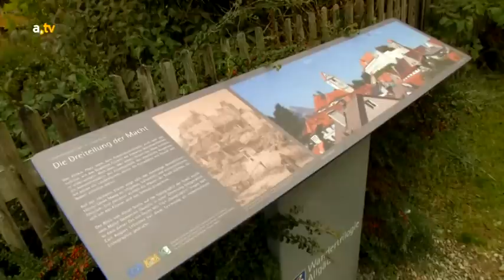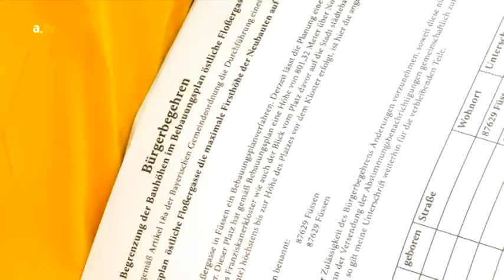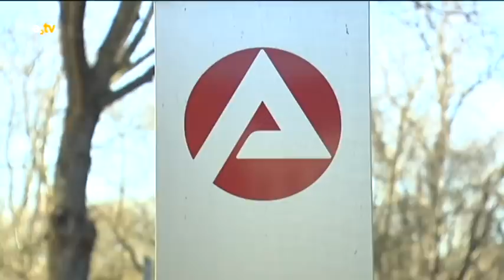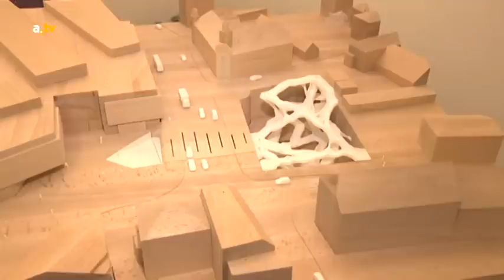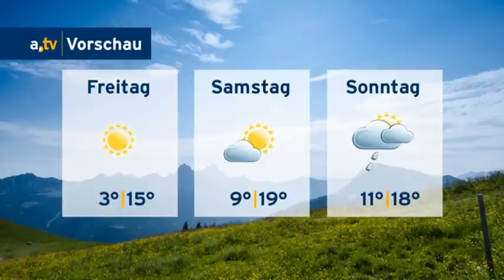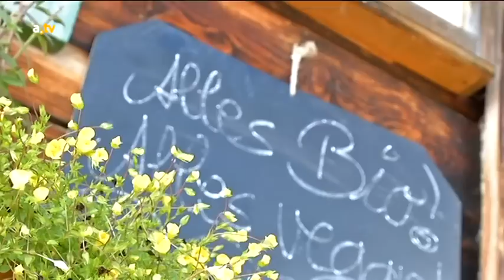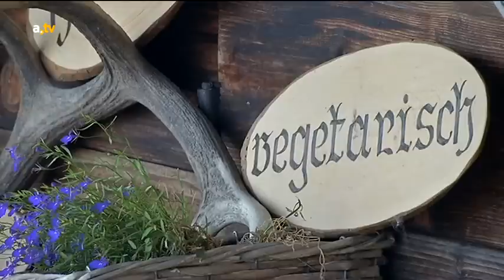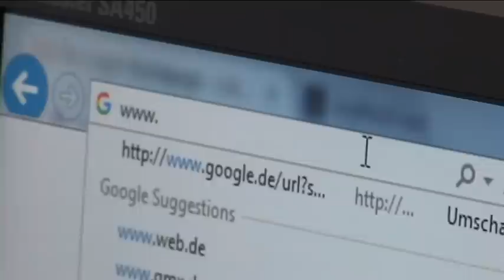a.tv Nachrichten - Mittwoch, 30. September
Inhalt:
Begrüßung mit Themen des Tages und: Streit um Bebauung am Füssener Franziskanerkloster (0:24), allgäu.tv Kompakt: Meldungen aus der Region (7:58), allgäu.tv Wetter (14:55), Fleischlos aufm Berg: Erste vegetarische Hütte der Alpen in Pfronten (16:29), Bandolympiade: Losamol-Jungs treten bei LUAGAMOL gegeneinander an (24:25)